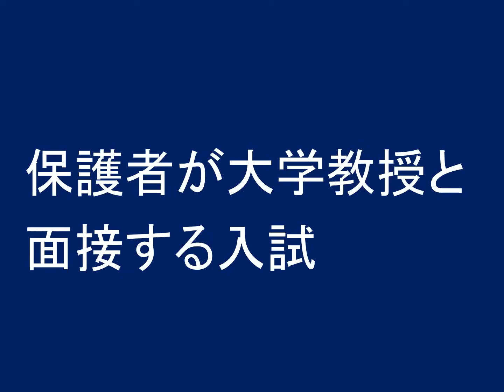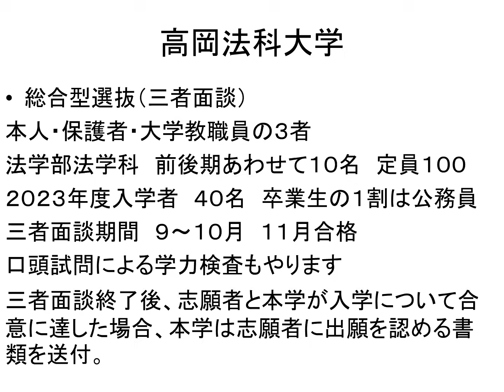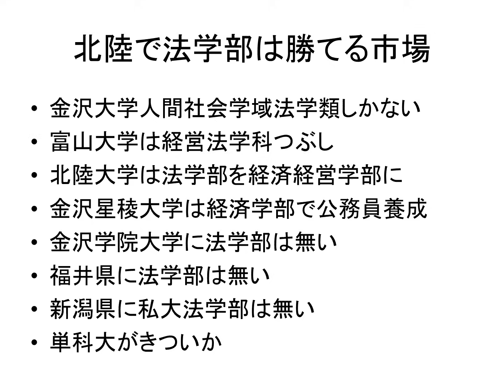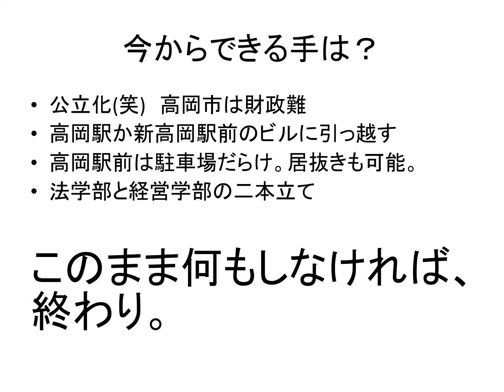保護者までもが大学教授と面接する「三者面談入試」の大学